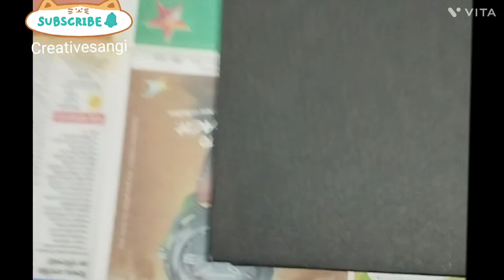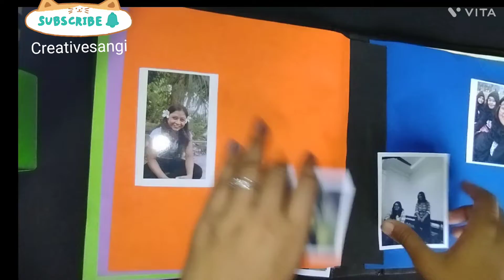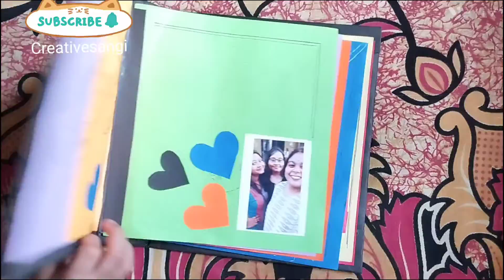How To Make Easy Scrapbook l Scrapbook tutorial l Diy 🌹🌸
Hii everyone ❤️✨...

This video is a tutorial on
 In the above video, it is shown that How to make Easy  Scrapbook tutorial, Valentine's Day Card,  Easy Card, birthday Card step by step in just 3min.

Thanku ।।😊✨

Tutorial:
-A4 size colour sheet
-Pencil
-Compass
-Eraser
-Ruler
-Gum

For more amazing craft ideas and customised hand crafted gift ideas, Go through our another videos😉link👇